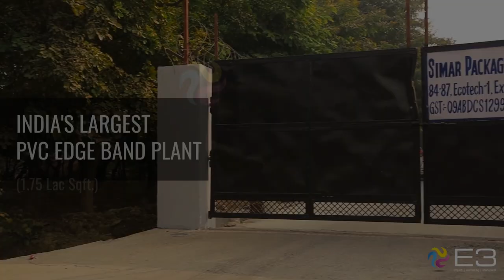E3 Edge Band Tape Manufacturing Process | PVC Edge Band Tape | E3 Edge Band Series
E3 Edge band has become a renowned brand in the market gaining immense conviction from carpenters/architects/interior designers. The world-class quality and elegant variants of Made in India E3 Edgebanding tape have transformed people’s choices extensively. At present, E3 is the leading manufacturer of PVC Edge Band in India with distributors and dealers in PAN India. We produce in unlimited shades, colors, and patterns matching the widest range of laminates and pre-laminated boards. It is also known for exceptional features like durability, resistance, flexibility, glossy look, protection, etc. The Research & Development department is continuously working on introducing other variants of shade, patterns, size, and colors.

🚀 Welcome to the Official E3 Group YouTube Channel! 🚀

Under the visionary leadership of Shri Sanjay Garg (CMD), E3 Group has grown from its humble beginnings as a small plywood business in Delhi in 1990 to becoming one of India's leading manufacturers. With over 30 years of expertise, we offer a diverse range of products including PVC edgebanding, acrylic laminates and panels, artificial grass, decorative laminates, modular kitchens and cabinets, polycarbonate sheets, telescopic drawer slides, MDF, and plywood. We also excel in creating high-quality interior and exterior paneling solutions. Utilizing state-of-the-art technology and modern equipment, E3 Group is committed to delivering durable, cost-effective, and top-tier products to our valued customers.